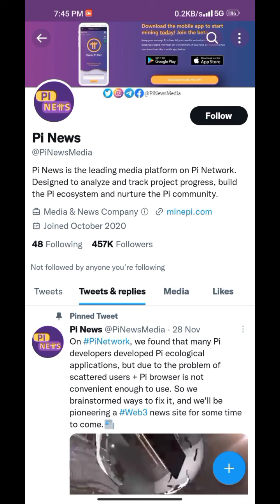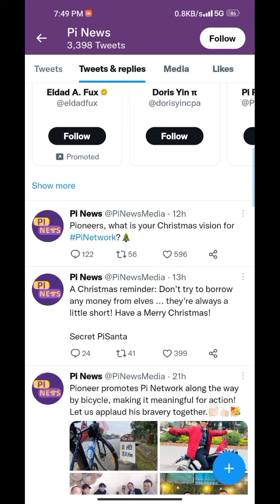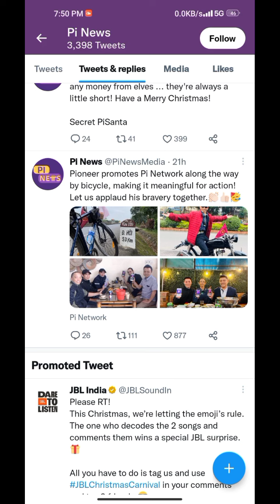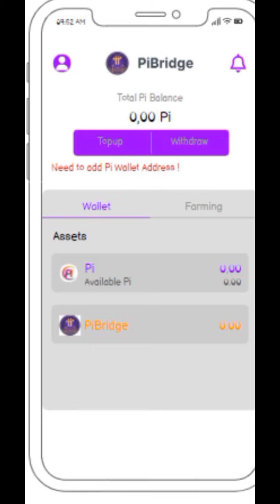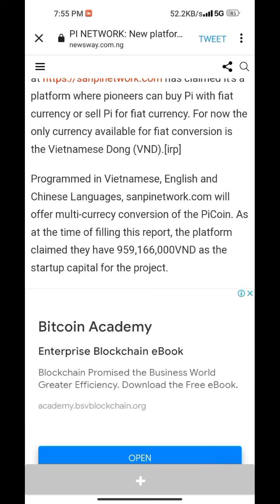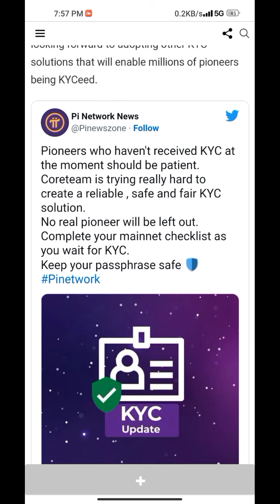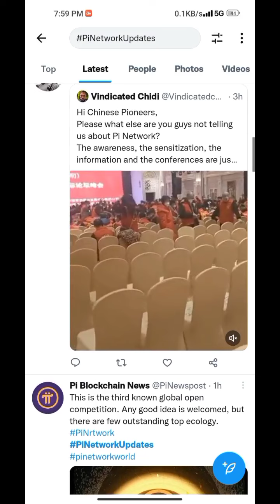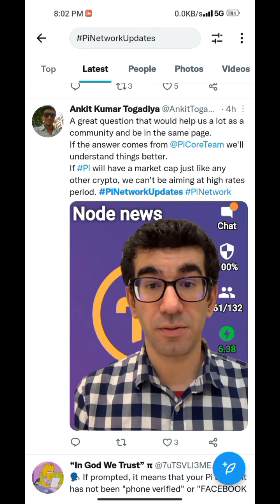📌 BUY LAMBO WITH PI 💥🤩, pi network new update today, pi network new update, pi network news today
Topic.